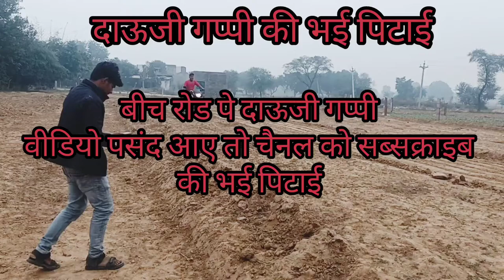bhai pitaai😂bich road per की भई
दाऊजी गप्पी की भई पिटाई बीच रोड par
Babugappi